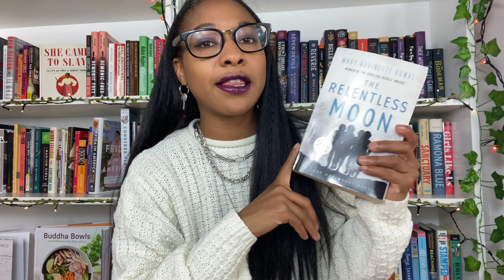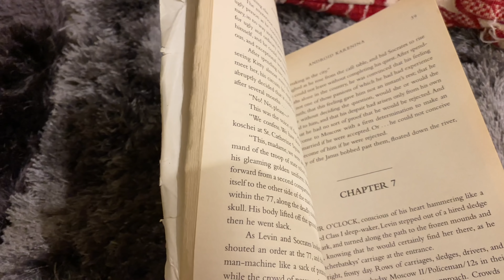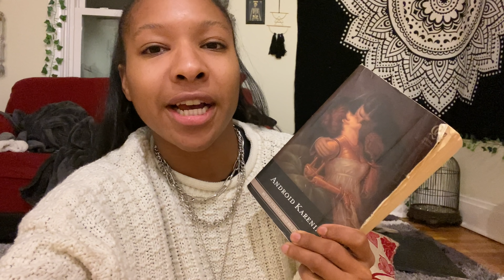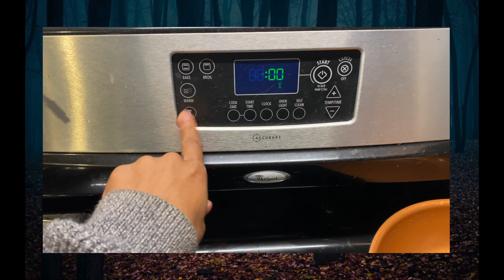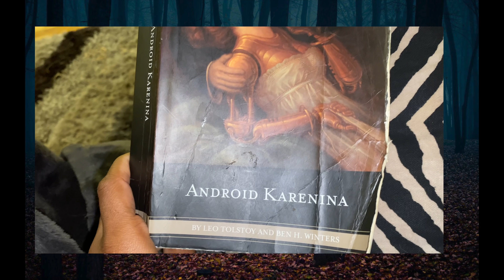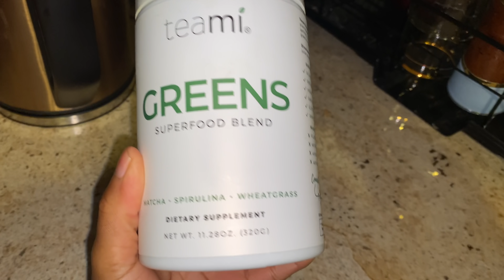BlackGirlMagic/Adult Sci-Fi Reading Vlog🚀Space and Androids[cc]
🎀GR: bowtiesandbooks
📚Non-binary Book Club IG: